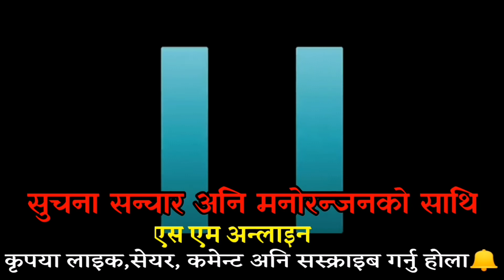The Voice Of Nepal-4|| Digital Round||Episode-1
‎@The Voice Kids  ‎@Rajesh Payal Rai  ‎@Pramod Kharel  ‎@Raju Lama Mongolian Heart  ‎@Biswa Limbu  ‎@Mero Online TV  ‎@Nepal Idol ‎@The Voice of Nepal